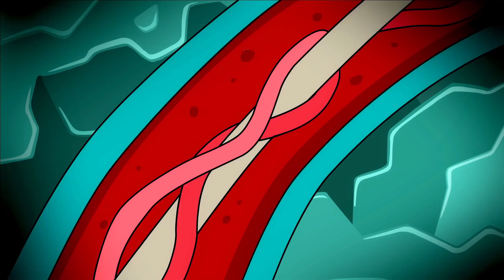Hoe Lang Kun Je Overleven In -67ºC?